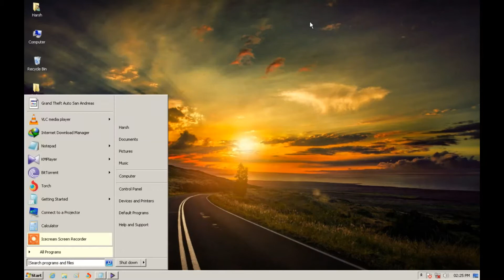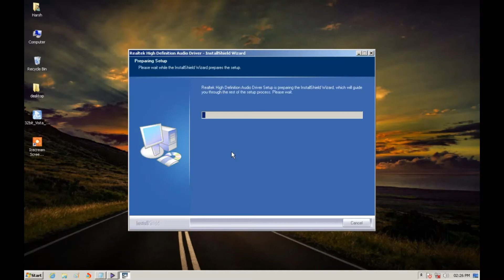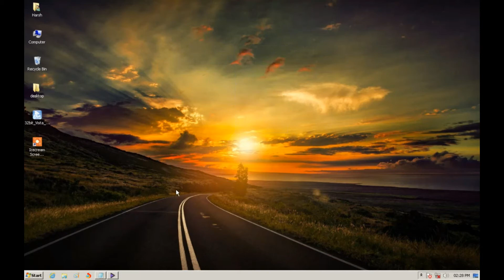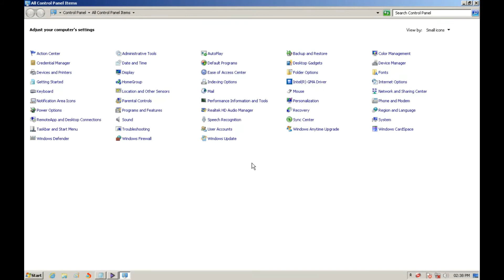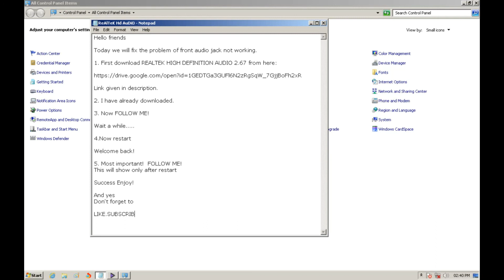How to fix front audio jack not working (Fixed 100% working)| Any Problem Comment below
Take a second before you dislike my video. Your suggestions in the comments sections is most welcome and valuable.